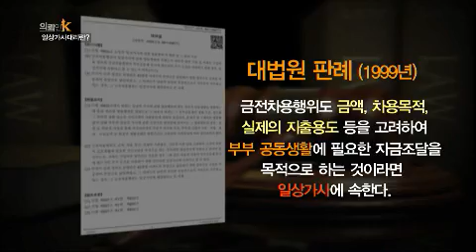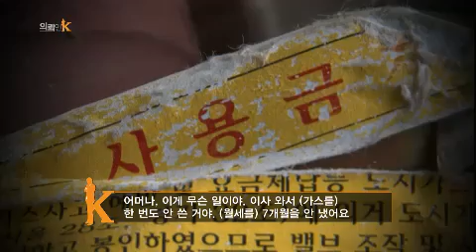의뢰인 K - Client K EP62 # 009